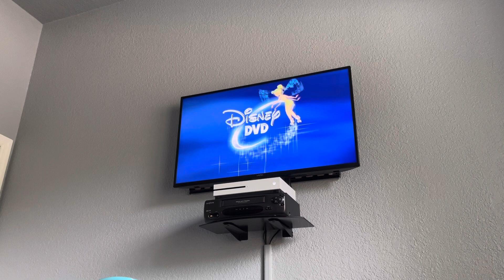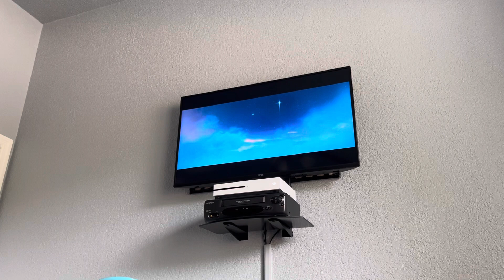Opening to Wish 2024 DVD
1. Disney logo
2. Language Selection screen
3. Disney’s FastPlay logo
4. DVD menu (not shown due to showing the Disney’s FastPlay logo)
5. Warning screen
6. FBI Anti-Piracy Warning screen
7. Disney100 logo
8. Walt Disney Animation Studios logo